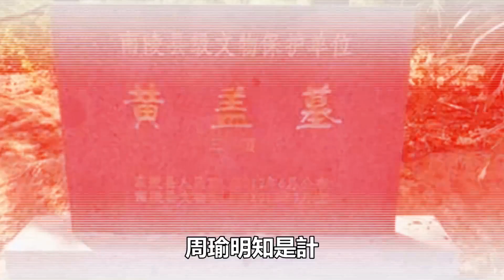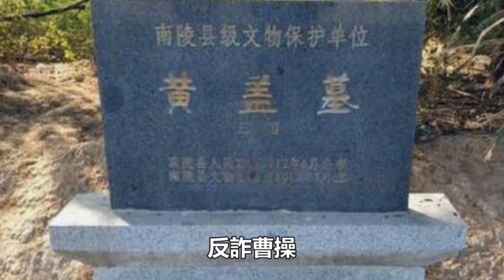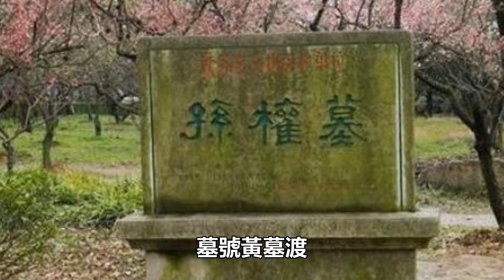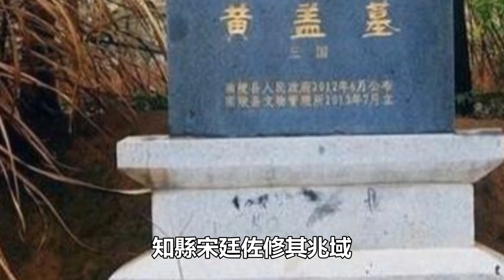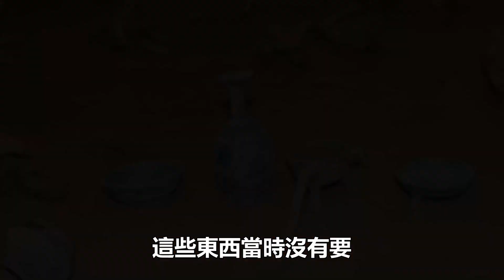三國名將黃蓋墓被挖開後，發現了什麼？清理人員吃了一驚｜探墓笔记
三國名將黃蓋墓被挖開後，發現了什麼？清理人員吃了一驚